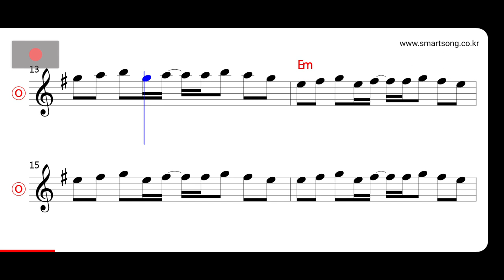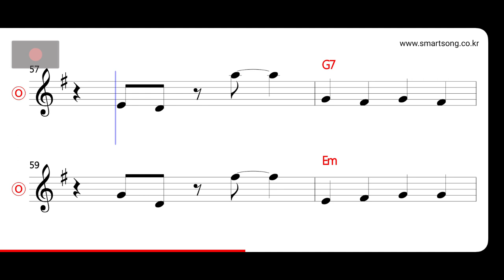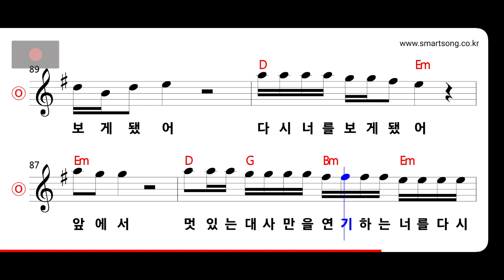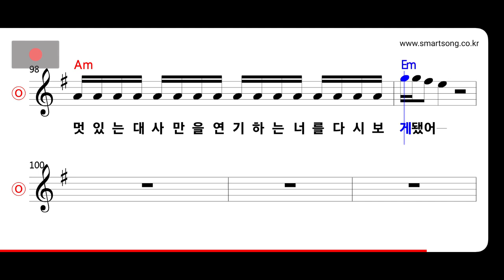민혜경 - 너를 다시 보게 됐어 MR